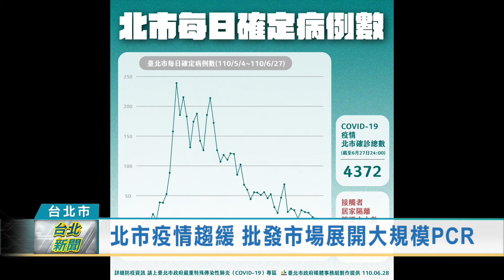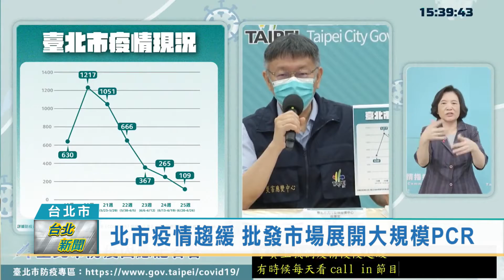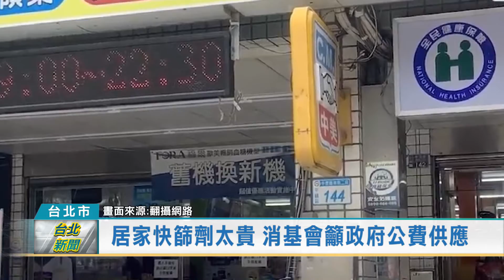20210629 台北新聞